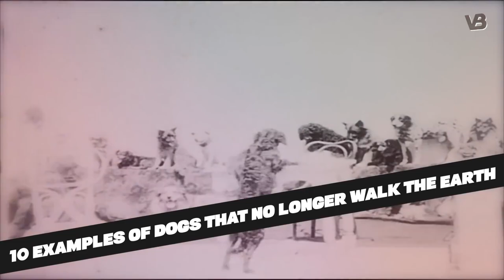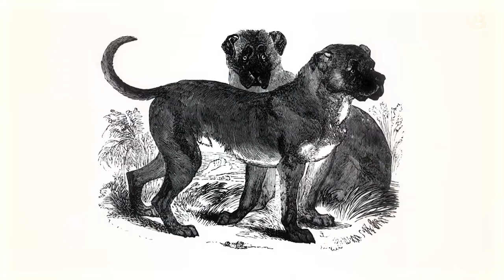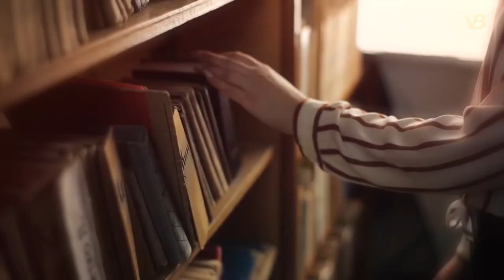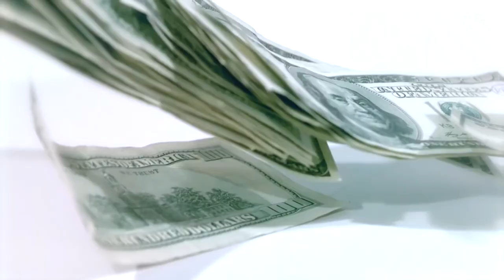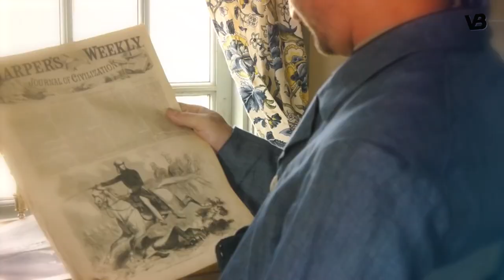The 10 Dog Breeds That No Longer Exist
What makes a dog breed go extinct? Some are mated out, completely turned into new types of dogs to fit the fashion or function of the day. Others are wiped away by predators (humans included) or ignored by the breeders that had sustained them. No matter how it happened, extinction for dog breeds is permanent. Here are 10 examples of dogs that no longer walk the earth.
We want to mention that the dog videos in this video are dogs that are their offspring or just have the same look.